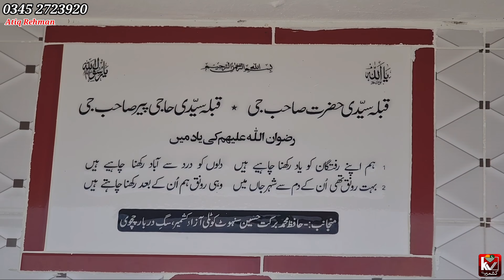Special Request Choudhary Razaq UK Luton | The Village of Dongi Sanot Kotli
Special Request Choudhary Razaq UK Luton | The Village of Dungi Sanot Kotli |